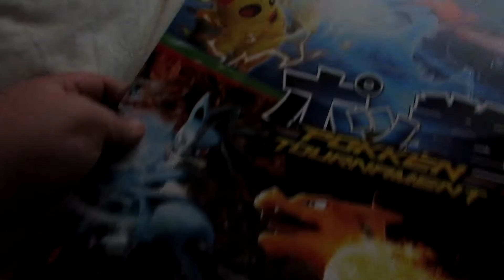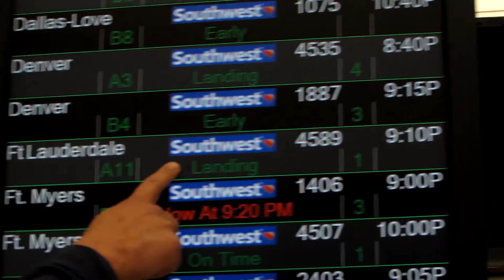Look At All Those Donuts - Vlog 36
My sister's are coming in from Florida!